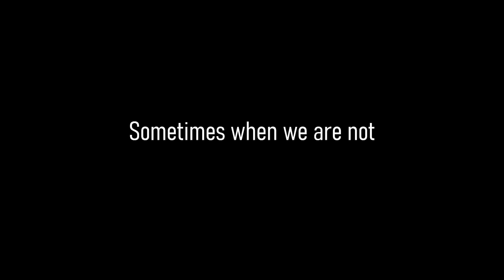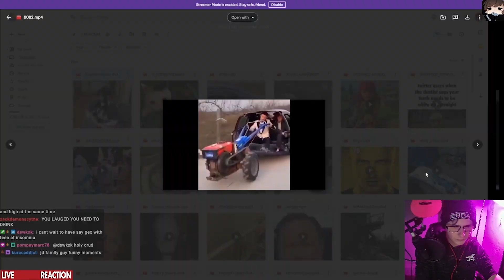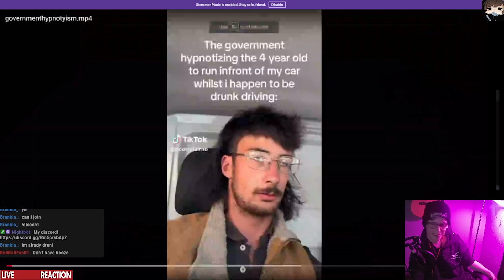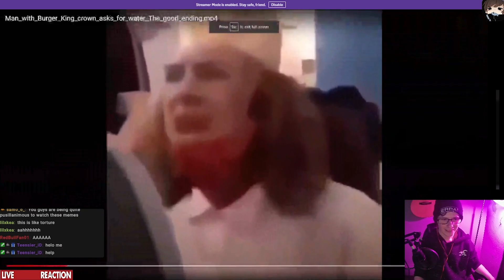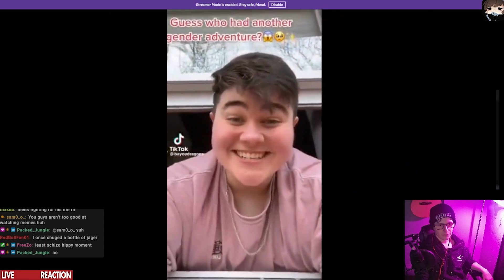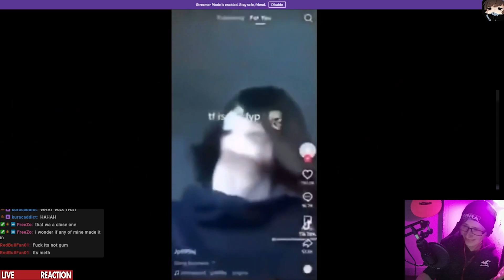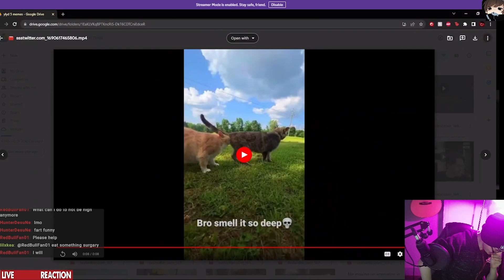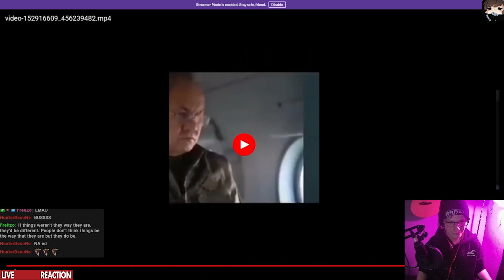MORE TERRIBLE MEMES - You laugh you drink 5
Another episode of mentally ill memes, sent to us by YOU, THE VIEWERS!
and follow the twitch to see it happen live!